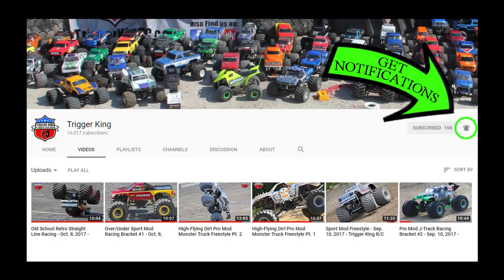R/C Jamboree in Pictures - Racing Pt.1 - Mar.18, 2018 - Trigger King R/C Monster Trucks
This is part 1 of the racing portion of pictures from our March 18, 2018 and inaugural Trigger King R/C 4-Wheel Jamboree Series event. To see full video of our events, go